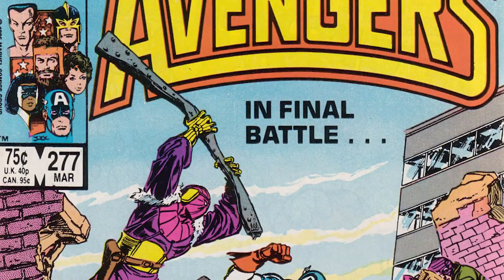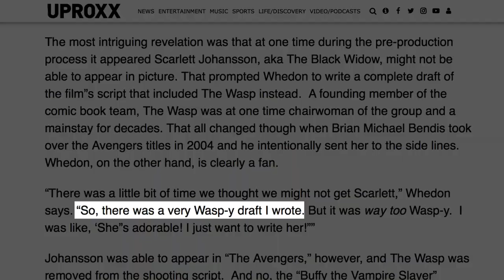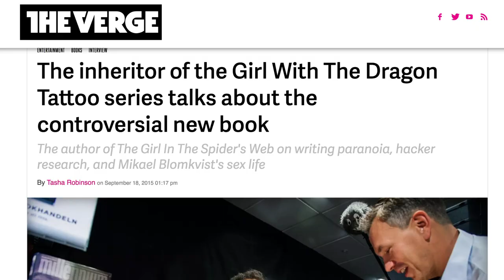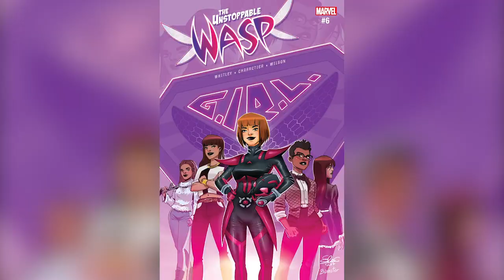The Untold Truth Of The Wasp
Even the biggest fans of the Marvel Cinematic Universe have to admit that it has taken a while to put female superheroes in the spotlight. The first Avengers film had Black Widow fighting alongside the others, sure, but she hadn’t been given a solo film, and the film ignored a female superhero who was actually an original Avenger in the comics.

The Wasp finally made her proper cinematic debut in Ant-Man and the Wasp, but she has a long and fascinating history with The Avengers, and she even gave them their name. Let’s take a look at the untold truth of The Wasp.

Avenger Assembler | 0:00
Janet takes the chair | 0:55
The Wasp that almost was | 1:46
The Girl who was The Wasp | 2:29
Seven names aren’t enough | 3:38
The Unstoppable Wasp | 4:25